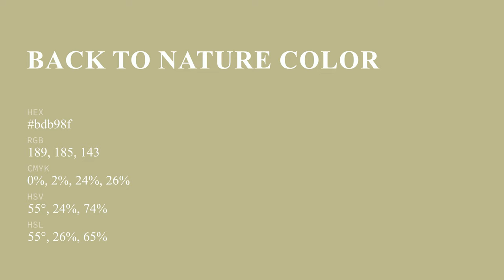Back to Nature color bdb98f hex color - Green color - Cool color bdb98f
What color is Back to Nature ? bdb98f hex color - Green color - Cool color bdb98f

Hex bdb98f Color Code is also known as Back to Nature color.

Hex bdb98f Color code in RGB color code model is created after adding 74.12% red color, 72.55% green color and 56.08% blue color.
Hex bdb98f Color code in CMYK color (process color) code model is generated after subtraction of 0% cyan, 2% magenta, 24% yellow and 25% black.